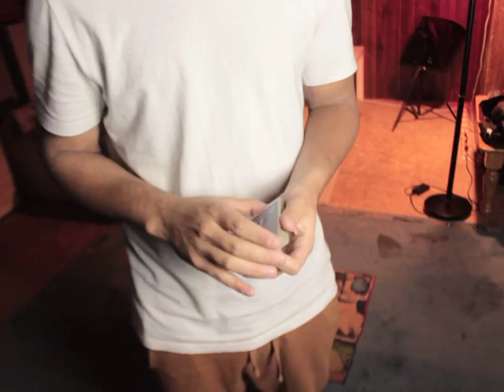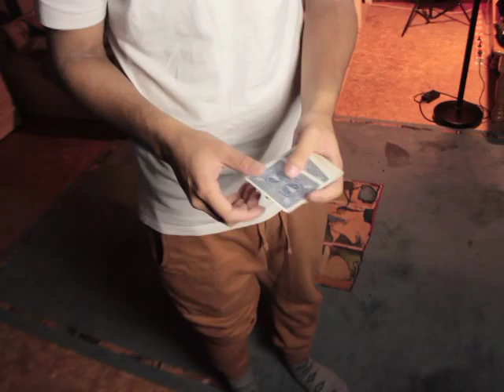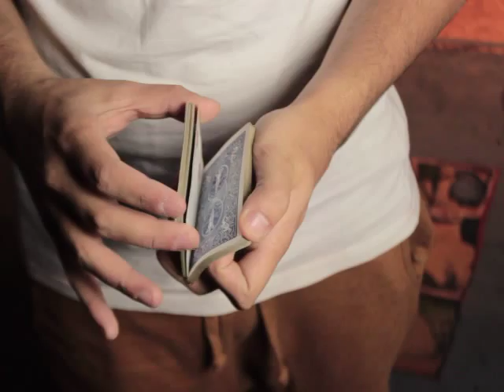HOE JONGENS DENKEN & KAARTTRUC MET UITLEG!!!